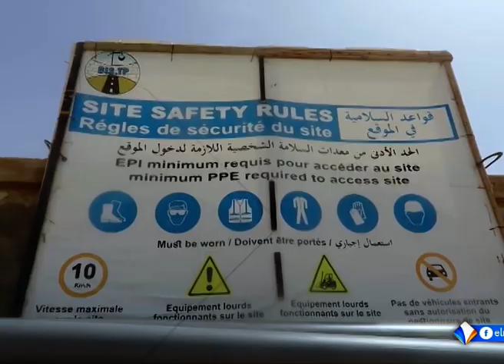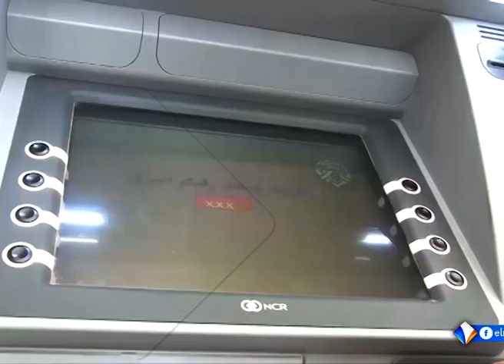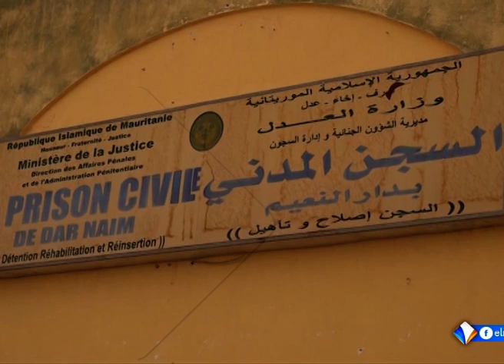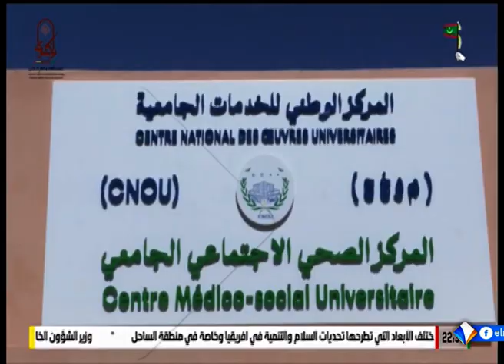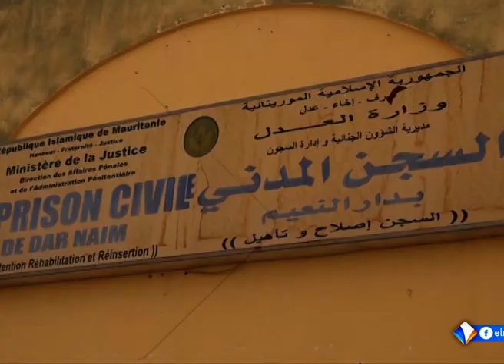LE 20H DU29/11/ 2023 PRESENT